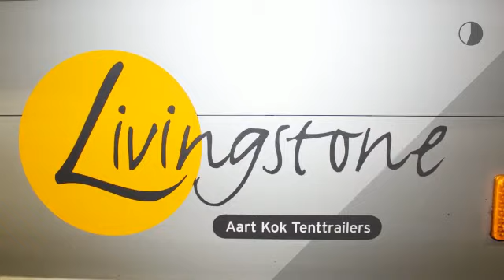Aart Kok Livingstone